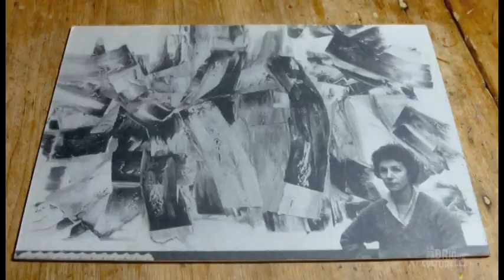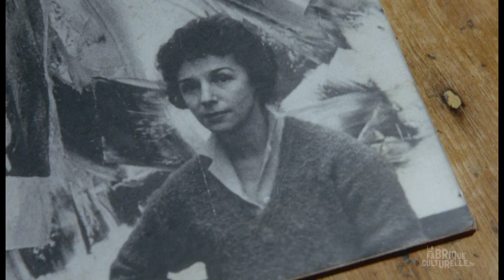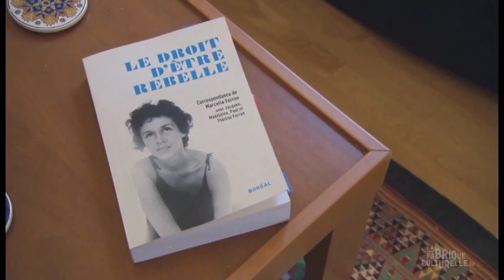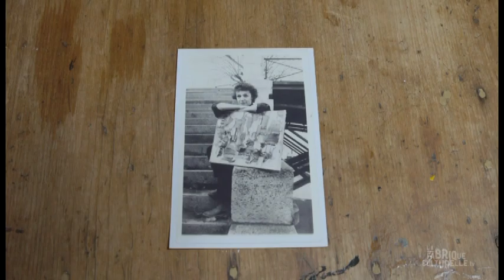Méfie-toi du blanc....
La Fabrique culturelle présente Marcelle Ferron, Artiste rebelle, femme d'exception, à l'affiche dans Méfie-toi du blanc jusqu'au 10 juin au MACBSP